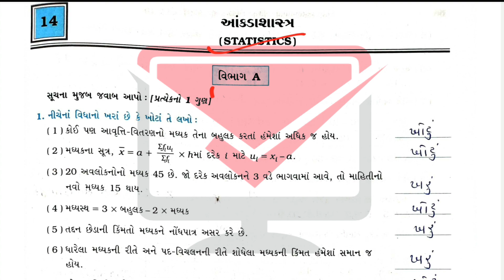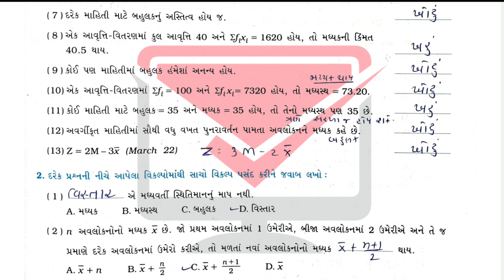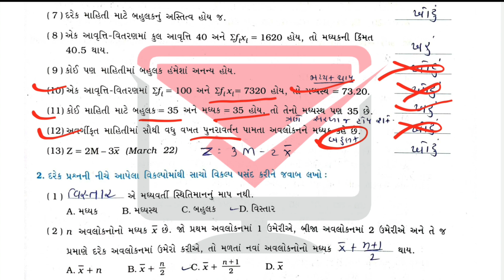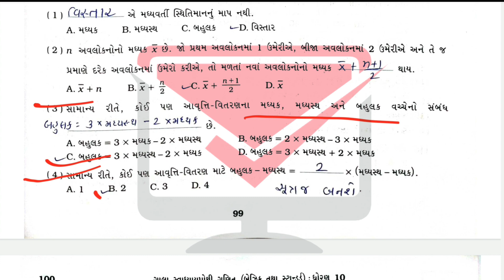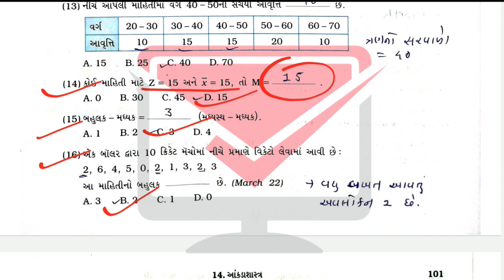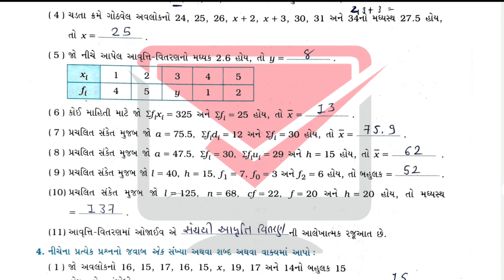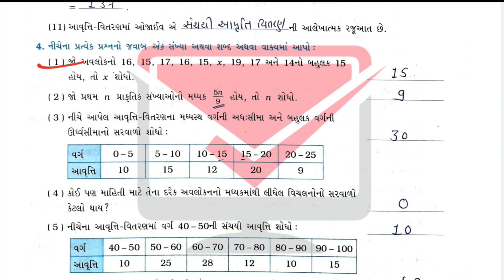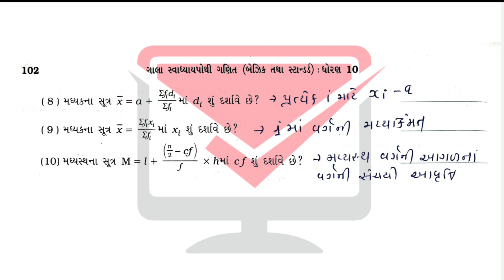std 10 maths swadhyay pothi solution ch 14 | std 10 maths ch 14 part a | maths swadhyay pothi solu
std 10 maths swadhyay pothi solution ch 1